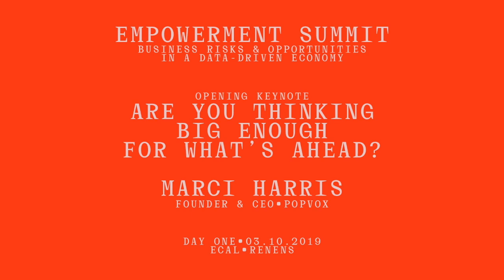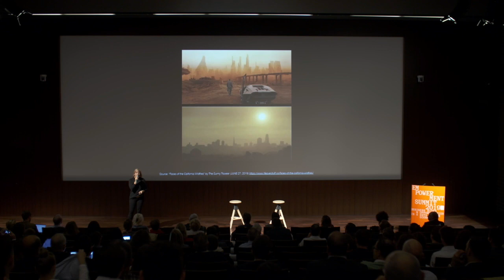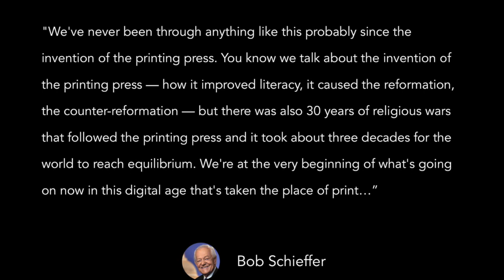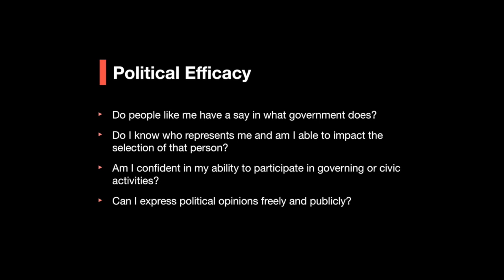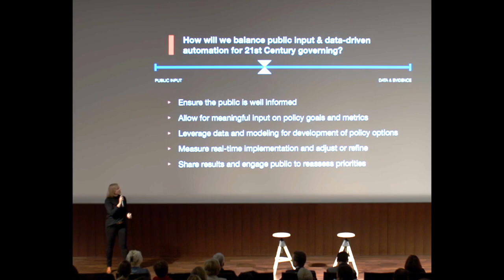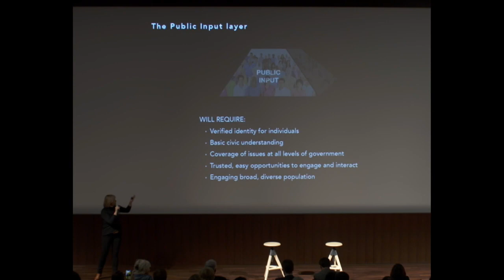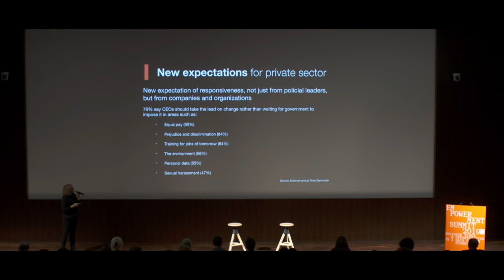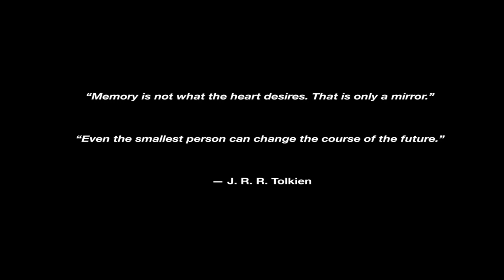Marci Harris - Think Big enough for the world ahead - Empowerment Summit 2019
There are changes ahead. A shift to new values, where individuals are asking more data privacy, support from company in the job transformation. Many opportunities. Thing Big enough to get ready for what's coming!